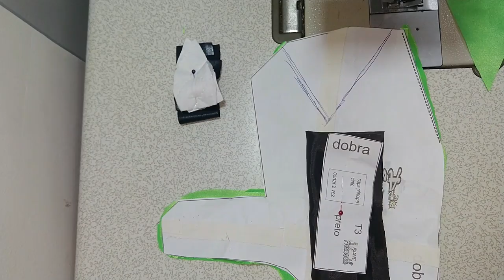PASSO A PASSO DA FANTASIA PETER PAN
NESTE VÍDEO EU FAÇO O PASSO A PASSO DA FANTASIA PETER PAN